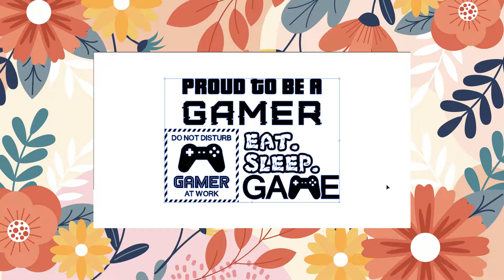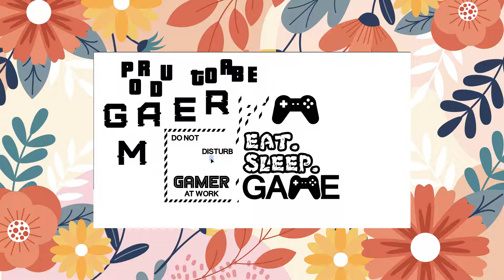Gamer Gaming Video Game Bundle SVG Cricut Cut File Clipart Png Eps Dxf Vector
This Gamer Gaming Video Game Bundle SVG Cricut Cut File Clipart Png Eps Dxf Vector can be resizing, coloring and modifying with the appropriate software very easily.

You will get Zip files including the following file formats:
- SVG
- DXF
- EPS
- PDF
- PNG Transparent (300 dpi.)
- Ai

Get this Gamer Gaming Video Game Bundle SVG Cricut Cut File Clipart Png Eps Dxf Vector in here :

- Corel Draw
- Inkscape